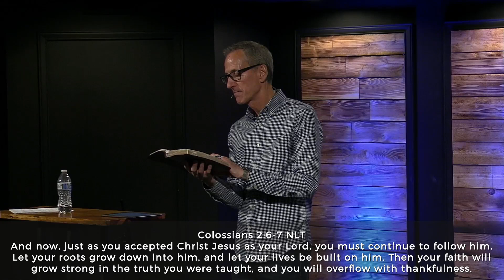August 15th - House on the Rock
How can we build lives that stand the test of time? In this message, Pastor Ghyrn teaches from the Parable of the Two Builders, where Jesus explains that in order for us to "live strong", we must obey God's Word.